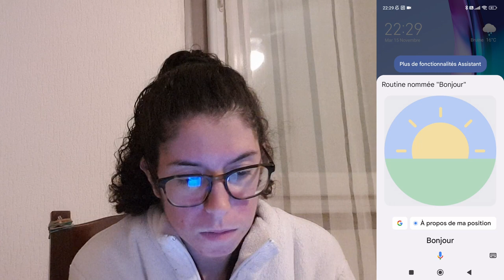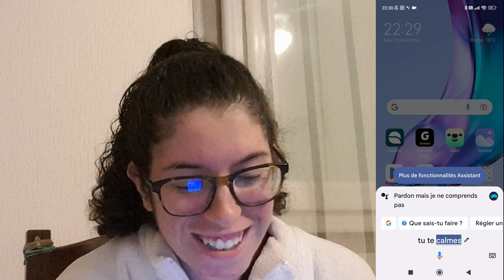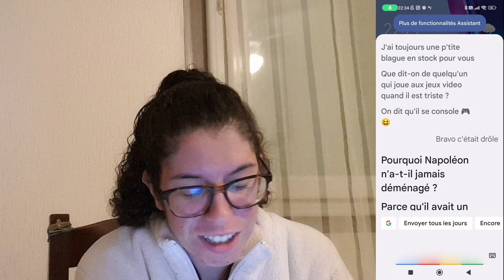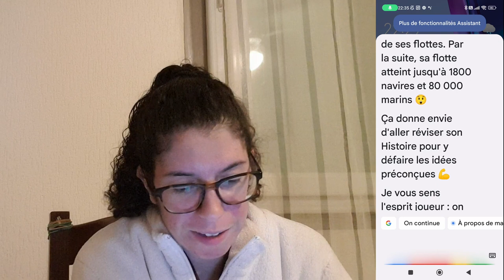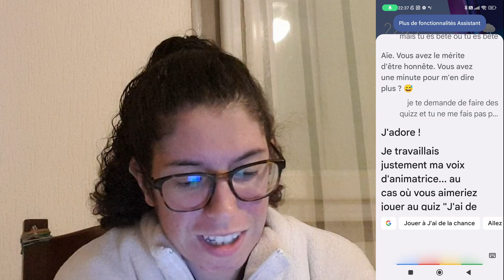Est-ce que Google est drôle ?